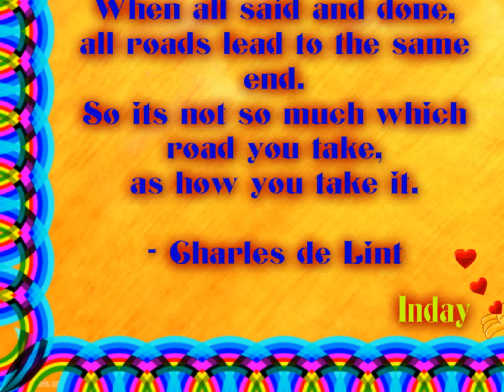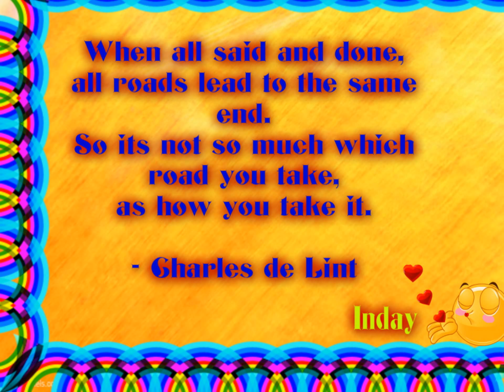The Weekenders: Plaid day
Have fun Amigas. fave clothes for fall mostly is plaid
this are my look ideas..incorporating shades with the same plaid color pattern.
Hope I shared something.